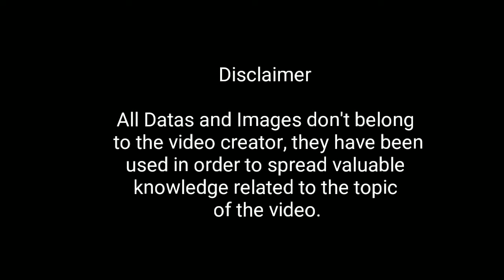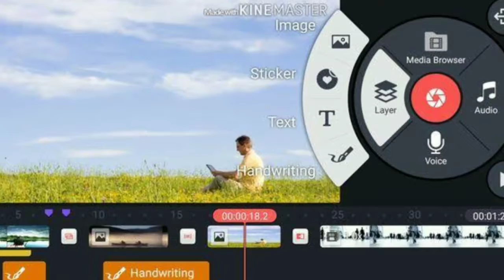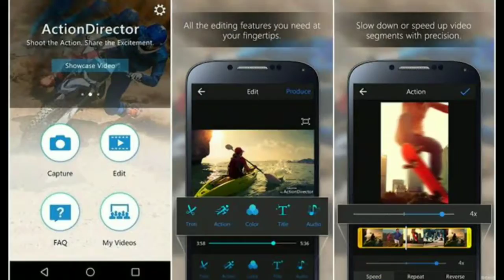Top 10 Video Editing Apps 2018 | Video Editor